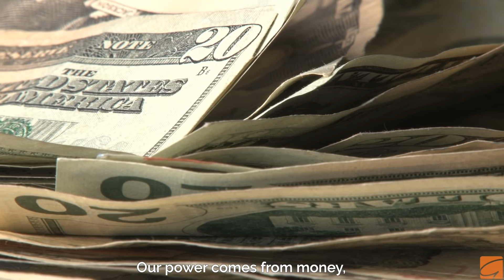A lesson from a lion | Gaur Gopal Das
Lions are born to hunt and rule which makes them struggle for their survival. In the same way, you need to set goals for yourself to survive among the fittest. You need to work hard for these goals and learn the lessons throughout the journey. The motivation would be the purpose you are working towards and it will keep you going through the good and bad times. Being the king of the jungle does not mean a lion never fails. In hunting for its prey, it fails eight out of ten times. But that does not make the lion become depressed and lose hope. Instead, it changes its approach towards making a better hunt every time. The same applies in the human world, you need to embrace your failures and make sure never to repeat them again. You need to evolve and survive by learning through the setbacks in life. In human life, our power comes from money, position, fame, talent, influence, and skills. But it all comes when you have control over your mind.